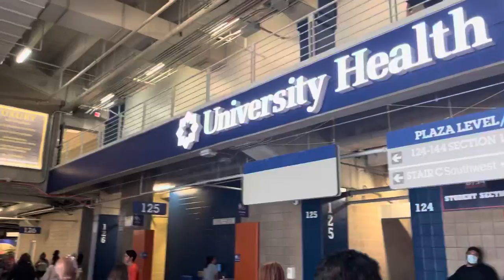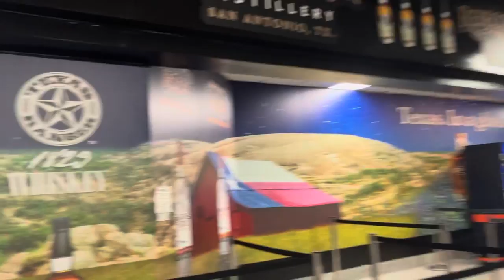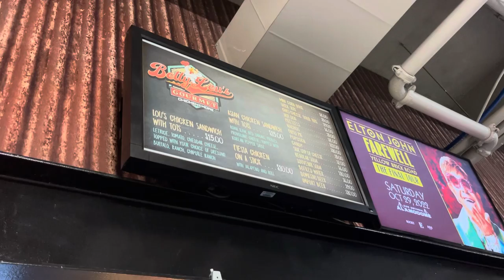UTSA vs UNLV | UTSA Wins Goes 5-0!! | first time in an arena since covid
UTSA vs UNLV football game at the Alamodome in San Antonio Texas. This was my first time in an arena since covid. I have to say it was amazing and so glad I could experience this. Had lots of fun it was a good game and UTSA played a good game. UTSA won 24-17 over UNLV. Next up should be the first pre season game for the Spurs on Monday and then we will have more Disney updates from the 50th and then we gear up for our trip.

Ryan’s Ohana